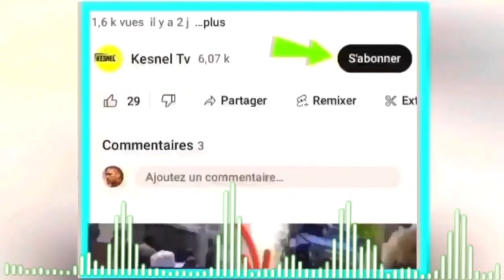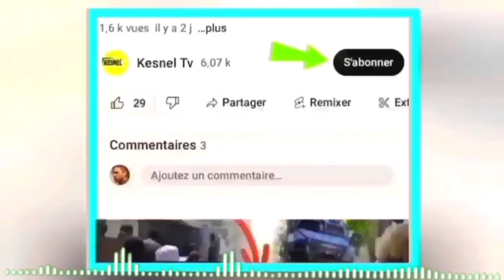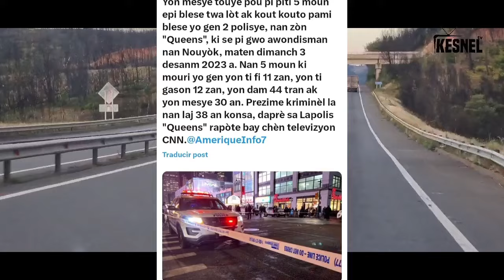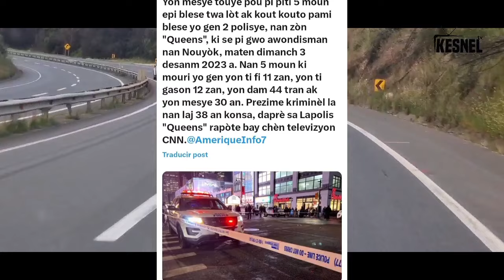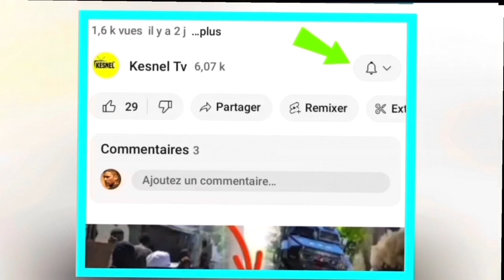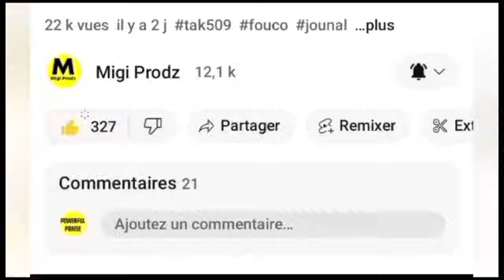nouvel cho cho 4 dec 2023 guy phillipe komanse fe koze yon polisye mouri ariel pran nan mera